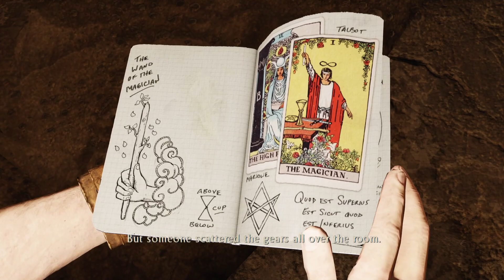Uncharted 3 Drakes Deception Pt.11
Its time to revisit Uncharted 3 Drakes Deception, We follow in the footsteps of T.E Lawrence and yet again Francis Drake, can we find the secret to the legendary lost city of Iram of the Pillars?
can we stay stealthy with a pocket of shiny treasures? Can we beet the shady secret organisation(The Order) led by Katherine Marlowe... i mean probably right?